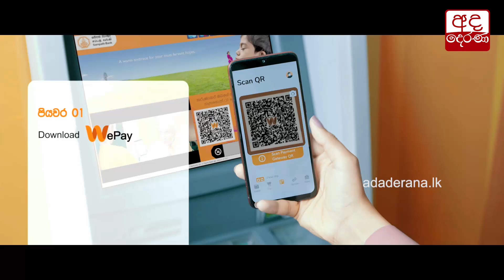වැරදි මිනිස්සු පාර්ලිමේන්තු යැව්වට වගකිව යුත්තේ ඔබලා - සරත් ෆොන්සේකා